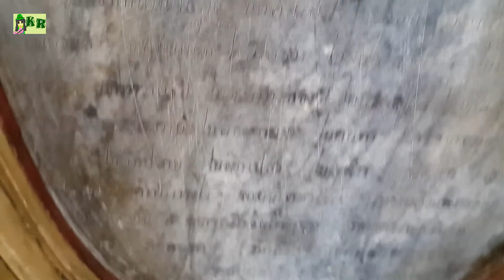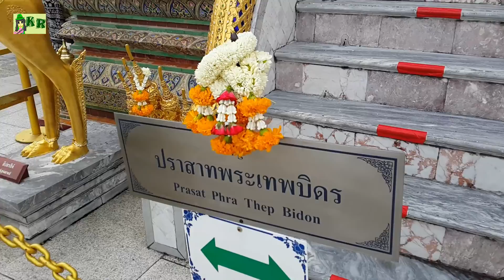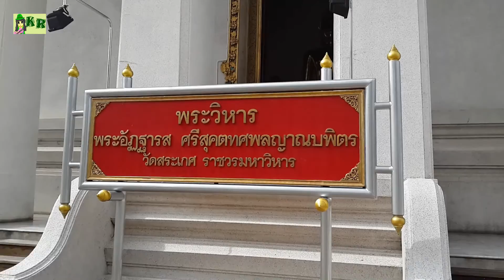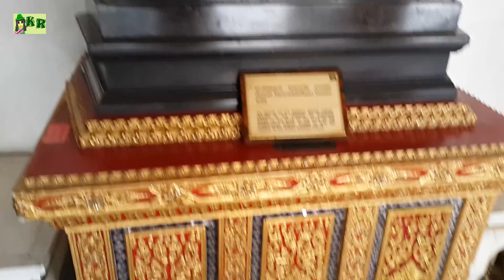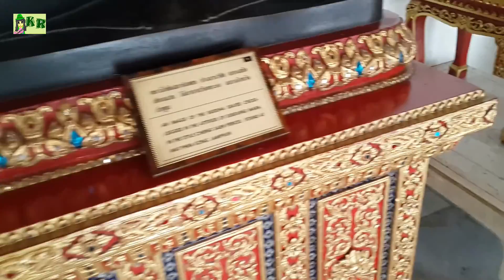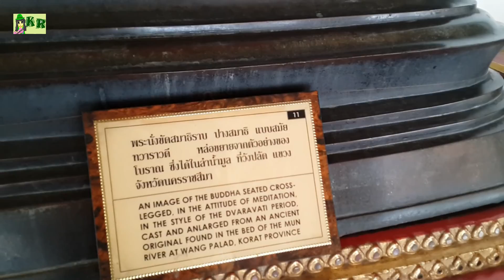กรูพาเที่ยว ตอน วัดในเหรียญกษาปณ์